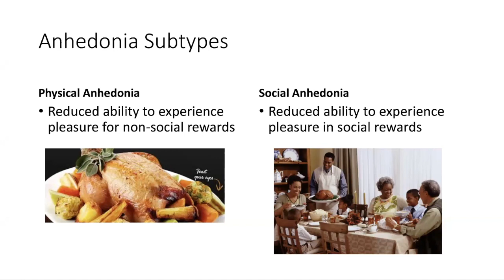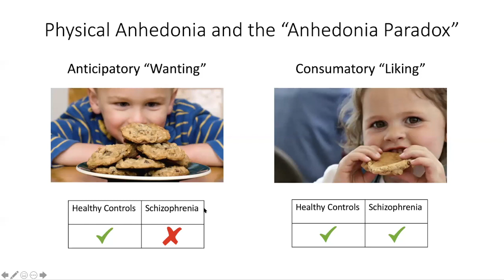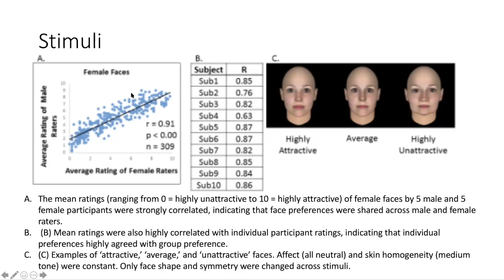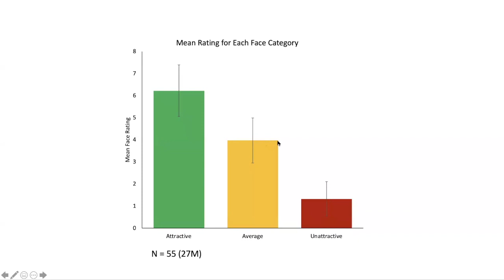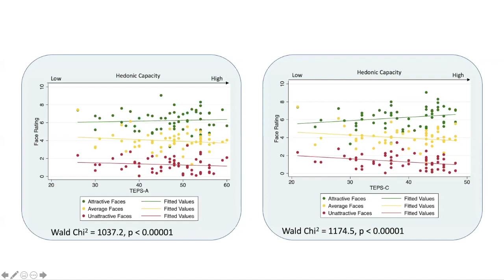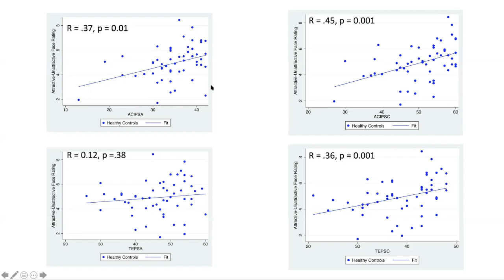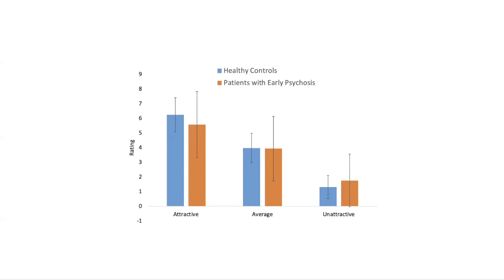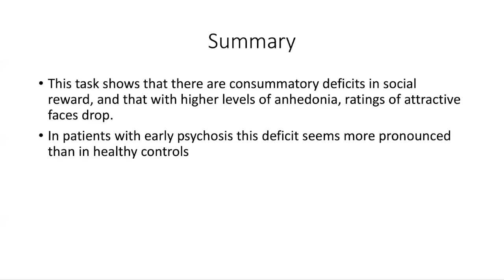Measuring anhedonia through explicit ratings of facial attractiveness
Tracy Barbour, MD

Do you find this face attractive? Measuring anhedonia through explicit ratings of facial attractiveness
Science on Tap, 04/25/2020

For more information about the Science on Tap Seminar Series and series organizers,